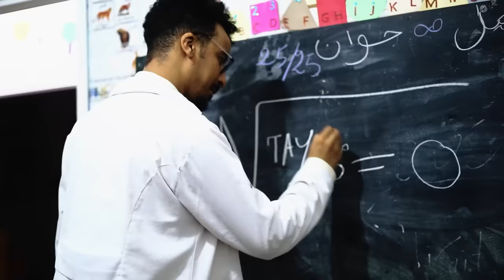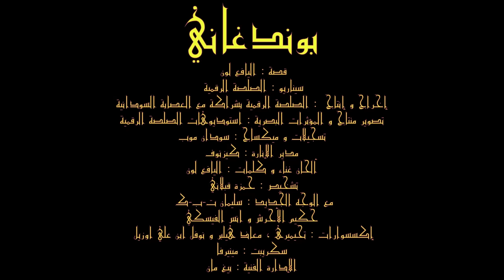LOUN - BONDAGANI ( Official Music Video )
Directed By : Digital  Sauce
Written by: LOUN
3D Effects & VFX : DIGI-LAB
Recorded And Mixed by: SudanMob Records, Casablanca